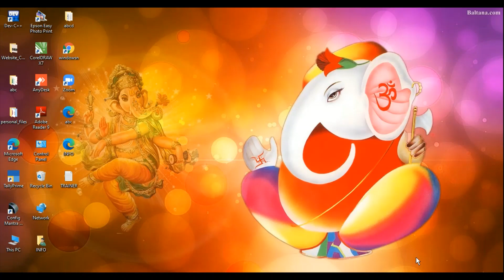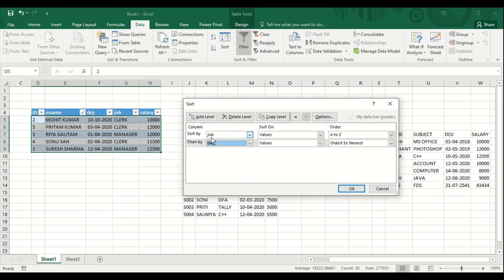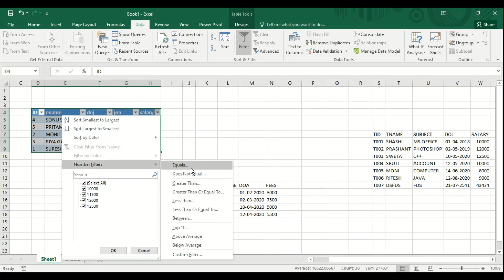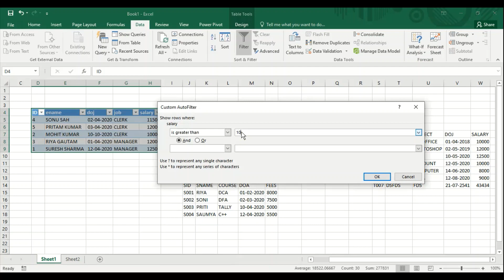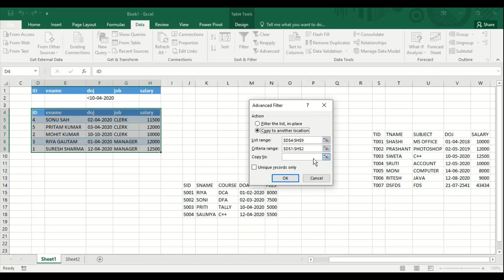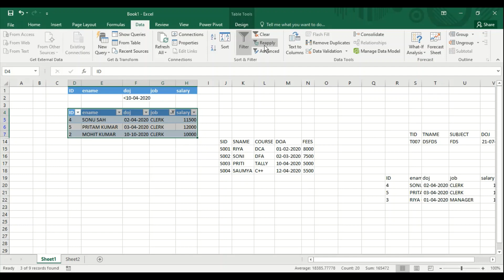MS EXCEL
In this video we will watch to sort and filter data .